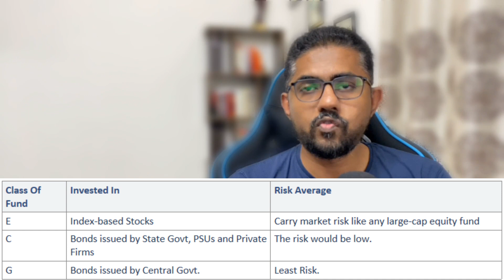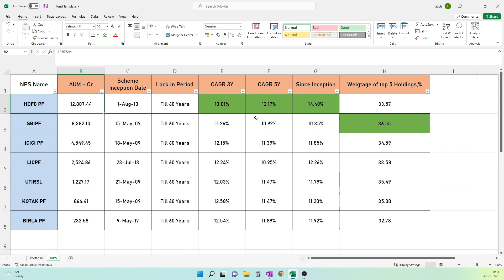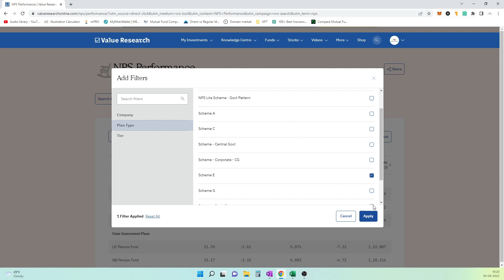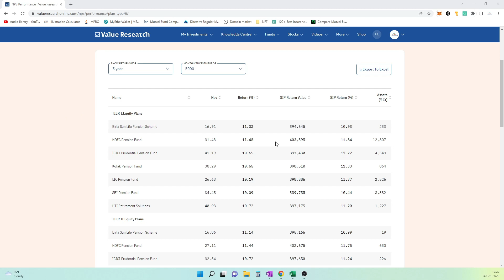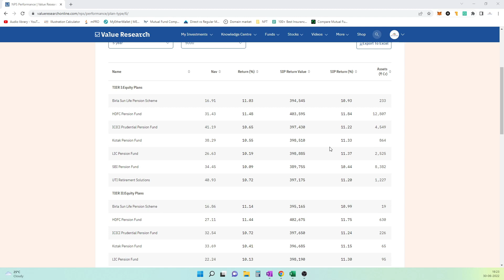Compare National Pension Scheme Funds | Should you Invest now?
In this video I have shared details on all the NPS funds which are available. Currently they are giving negative returns of 11 - 12% for all the equity funds.
We will discuss on the features of NPS funds and their performance.

00:00 Intro